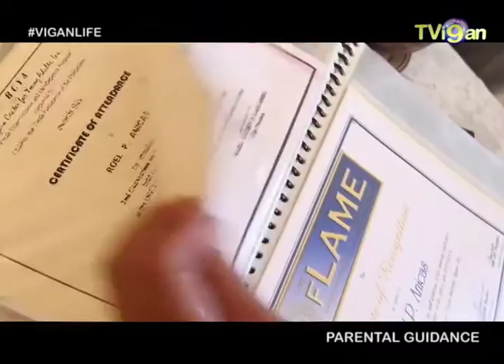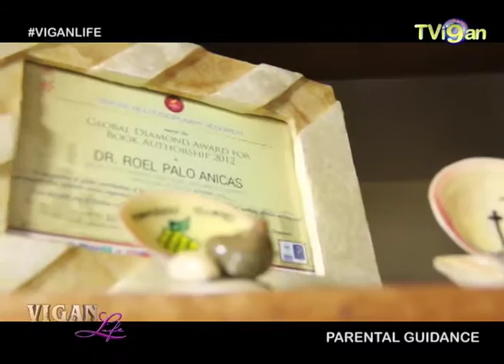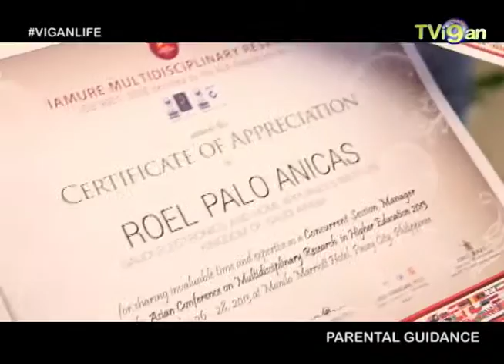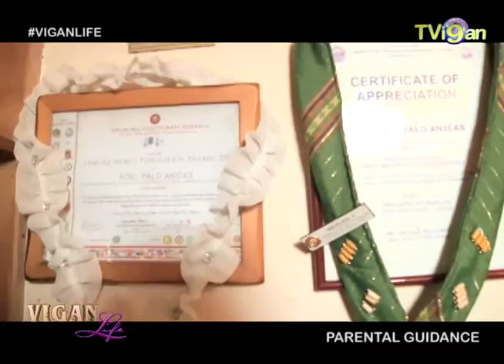Vigan Life Feature Story